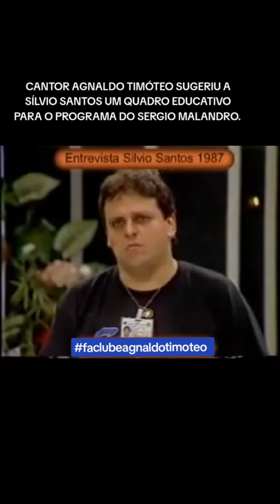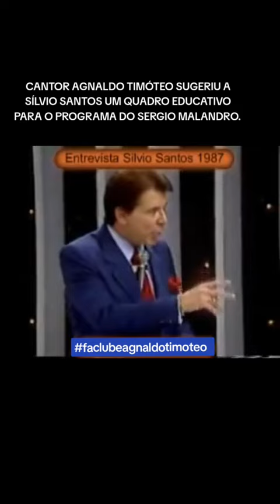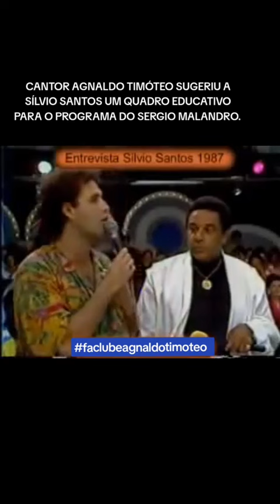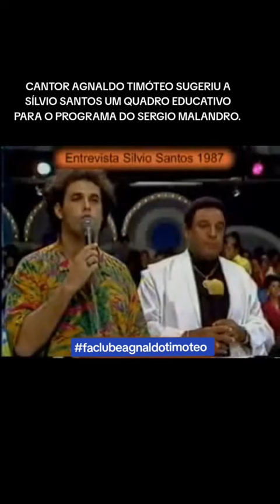CANTOR AGNALDO TIMÓTEO NO PROGRAMA SILVIO SANTOS.